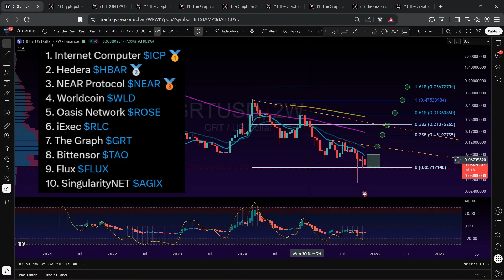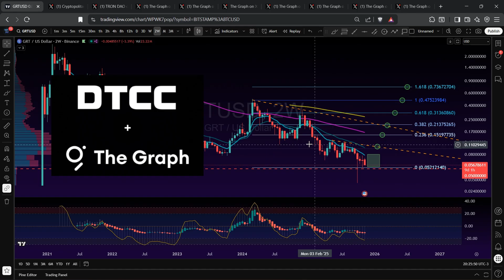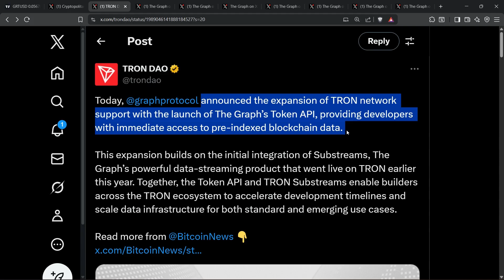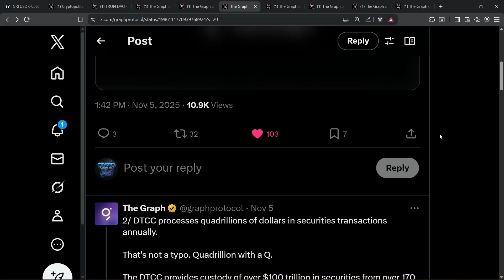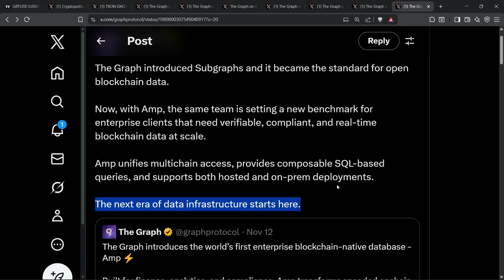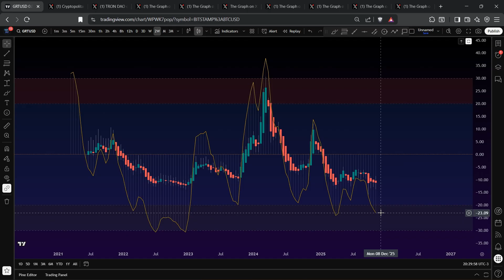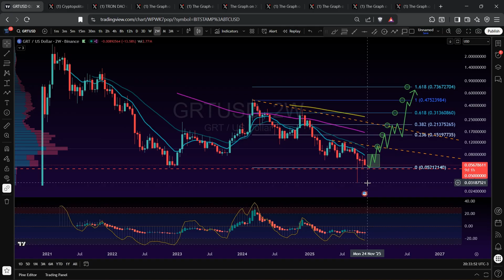The Graph GRT at $0.06: Undervalued AI Data Play? (Analysis)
The Graph at $0.06: maximum technical pain meets maximum fundamental building. 7 partnerships dropped while retail capitulated. Here's why.

The Graph (GRT) trades at all-time low support near $0.06, down 87% from 2024 highs. But while price compressed, something critical shifted: GRT ranked #7 globally for AI development activity, landed DTCC integration processing $100+ trillion in securities, became a Cross-Chain Token via Chainlink CCIP, and expanded to TRON's 345 million users.

In this deep-dive analysis, you'll learn the complete technical setup using Fibonacci retracements, descending trendlines, Heikinashi RSI, and Volume Profile data. I'll show you my exact accumulation strategy with specific entry zones, stop-loss logic, and six profit targets ranging from $0.10 to $0.73.

You'll also discover why enterprise blockchain infrastructure plays like The Graph represent asymmetric risk-reward setups during maximum fear, and how the recent Amp database launch positions GRT for institutional adoption in 2025. This combines on-chain data, technical analysis, and fundamental catalysts to give you a complete picture of The Graph's current setup.

TIMESTAMPS / CHAPTERS:
00:00 The Silent Builder (Intro)
00:35 The Setup: Where The Graph Stands Now
01:42 Enterprise Infrastructure Play: 7 Major Catalysts
04:15 Chart Technical Breakdown: Compression Setup Analysis
06:33 Game Plan: Risk vs Reward at $0.06
08:19 Strategy Summary & Next Steps

📊 Found this analysis valuable?
👍 Like this video to support more deep dives
📱 Telegram community (daily updates, chart alerts): Link in pinned comment

📚 Learn complete DeFi strategies (yield farming, liquidity provision, platform guides): $4.99 playbook in pinned comment